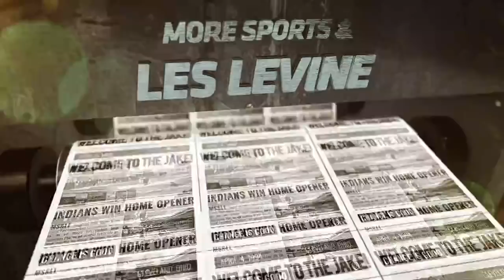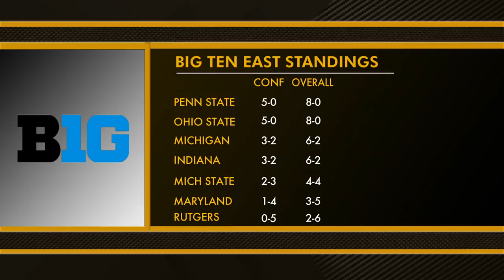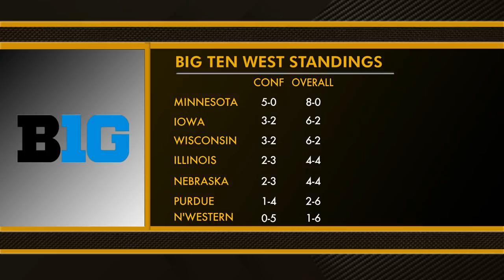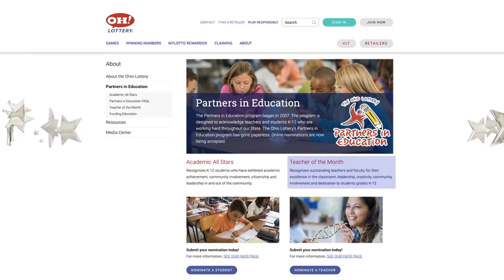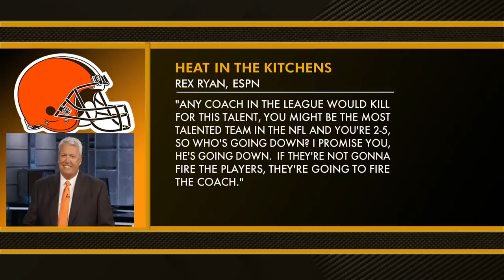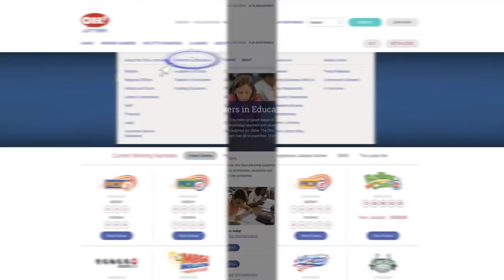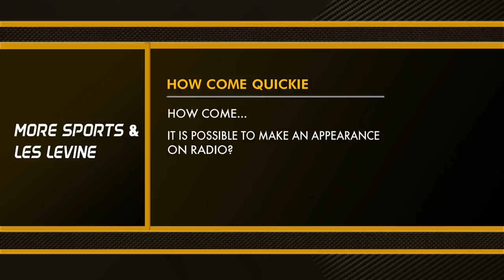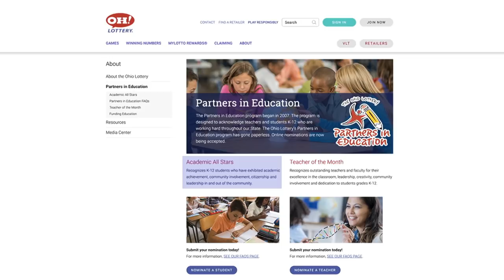More Sports & Les Levine - October 28, 2019